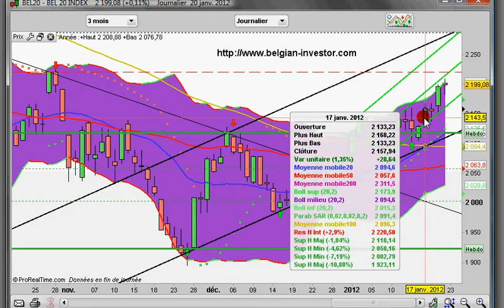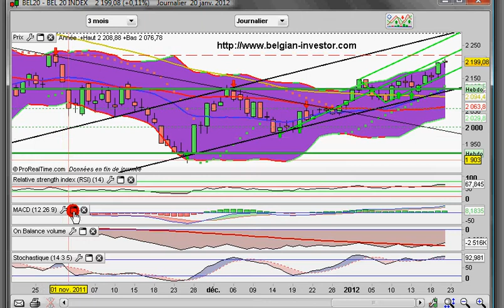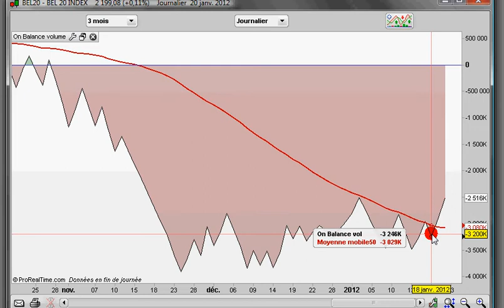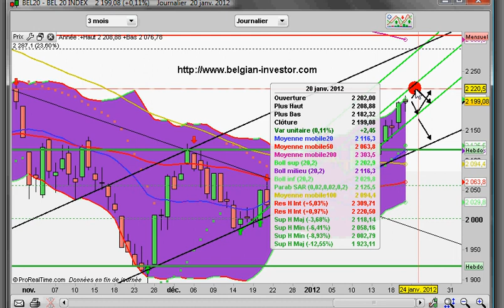Analyse grahique indice bel20 20 _01_12.avi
Analyse et perspective de l'indice BEL20 selon Leclerc Ludovic pour belgian-investor.com